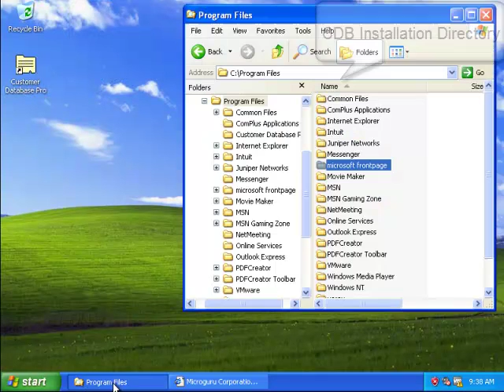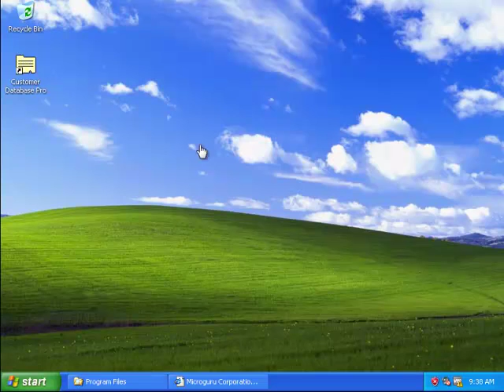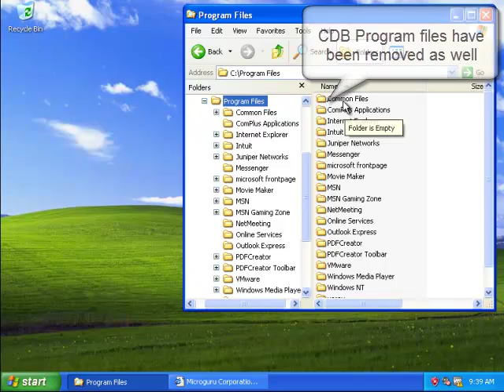Customer Database Pro - Installation & Un-installation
Demonstrates how to install and un-install Customer Database Pro application